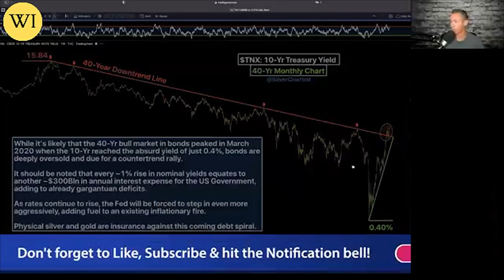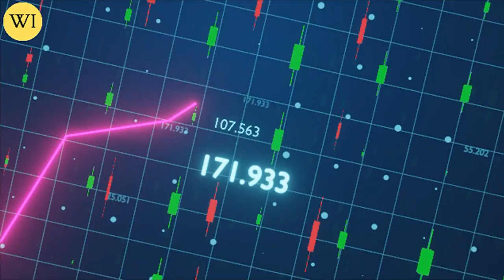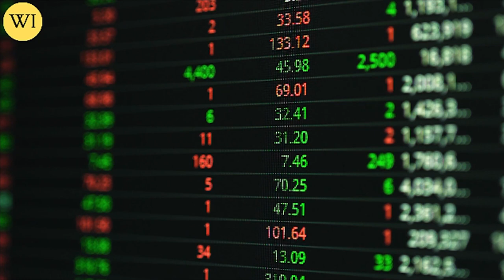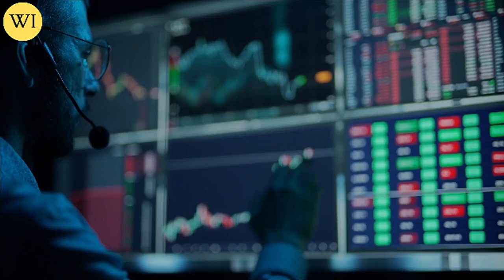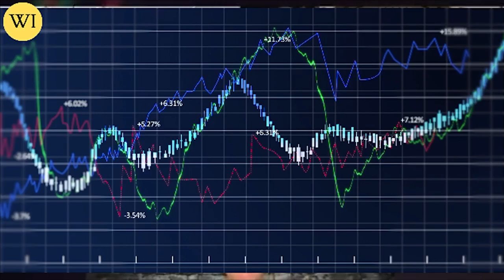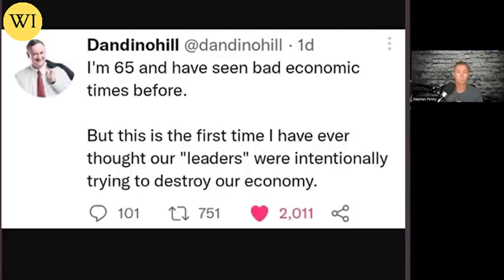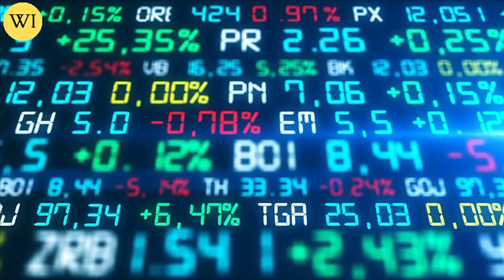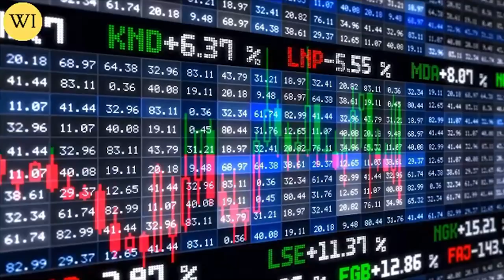Silver & Gold Will Rally, They Are Destroying the Economy | Steve Penny Silver & Gold Price Analysis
Economic Collapse, Gold & Silver Will Double | Steve Penny Silver & Gold Price Prediction

Steve Penny, The Silver Chartist, returns to the show to talk about his latest prediction on the Silver price.

Are They Trying to Intentionally Destroy the Economy? Silver & Gold Outlook - Steve Penny